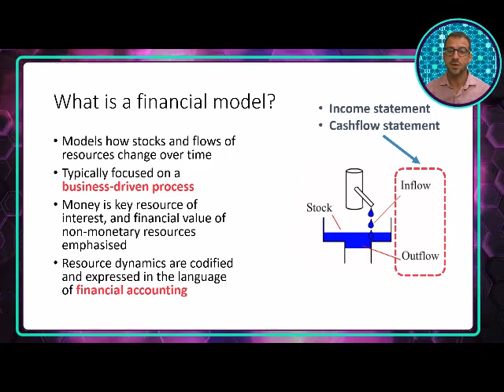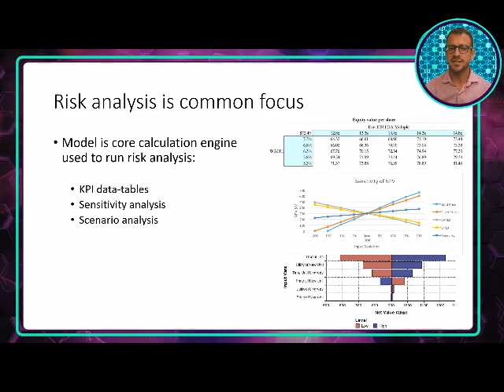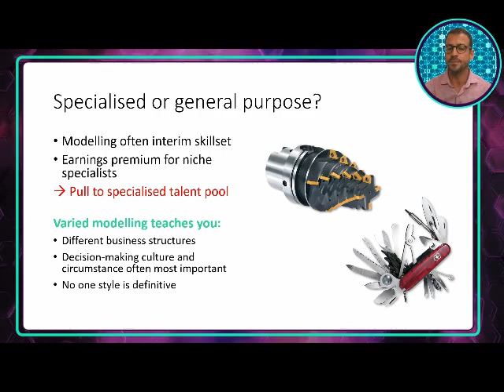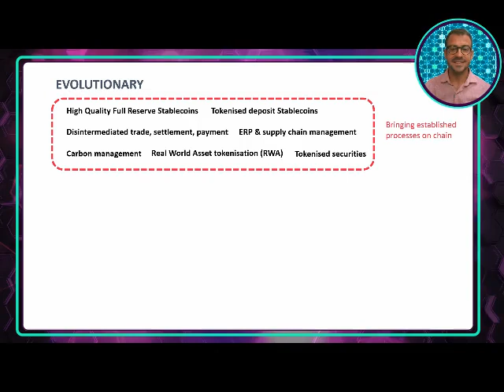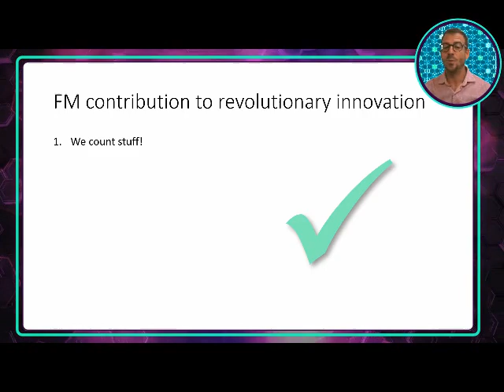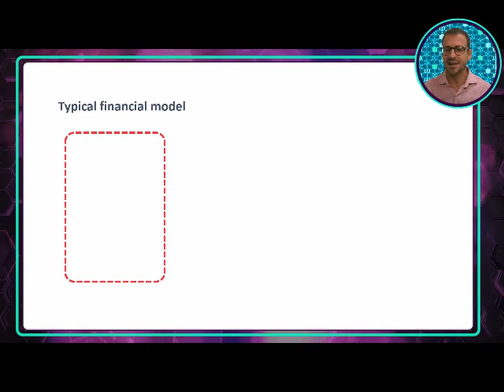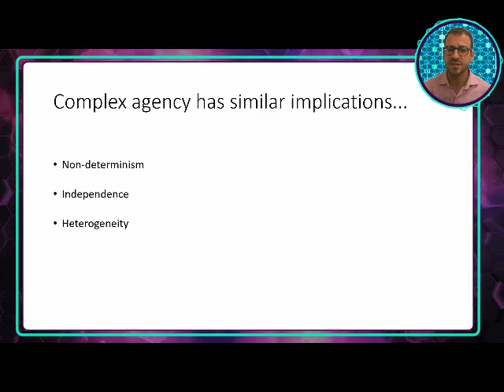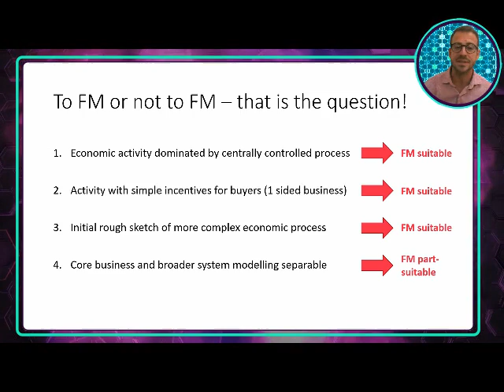Financial Modeling for Blockchain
*FULL TOKENOMICS COURSE NOW OPEN!! *

NOTE: travelling at the moment and new record setup really didn't work out!
Hope you still get enough quality from this one - issues will be fixed 100% next time! 🙏

This talk examines how financial modelling is well placed to support the blockchain revolution, examining how we will see applications of this skillset that are familiar... and a bit more experimental to what we're used to!